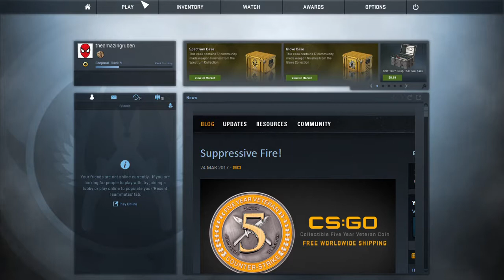Cs go-Getting all the kill streaks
5 kill streak, was impossible, now no more.